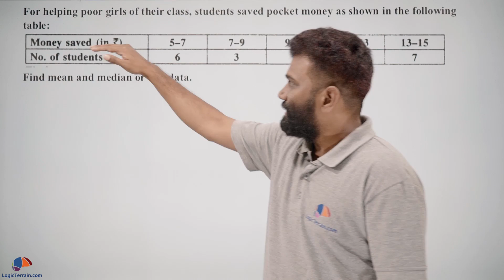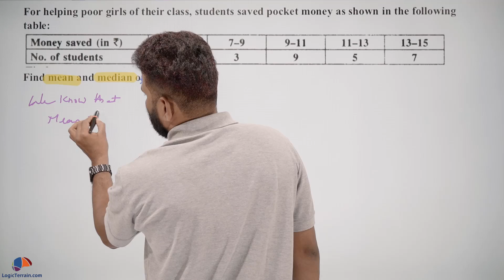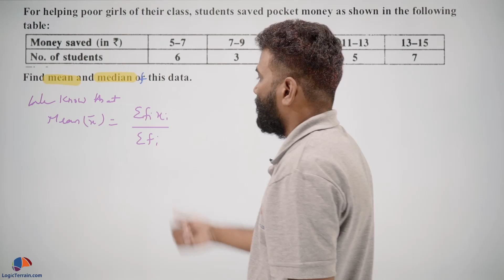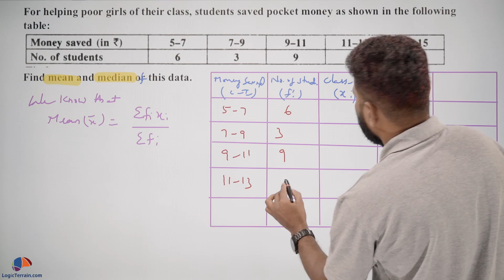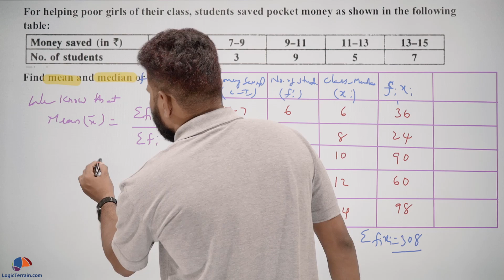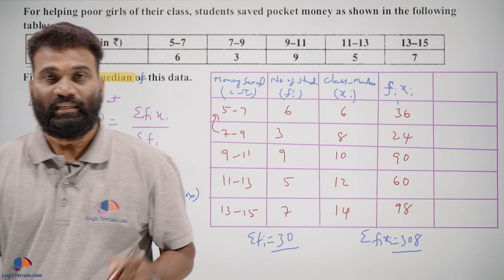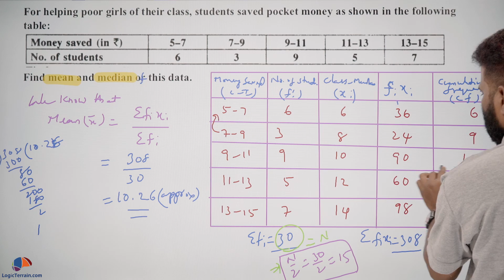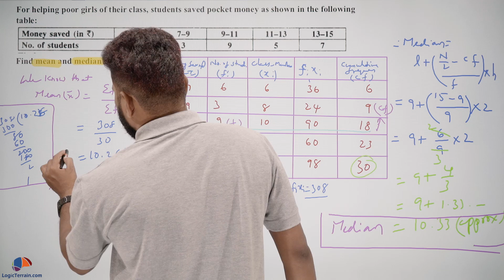Statistics Class 10 CBSE Mathematics Chapter 14 [Mean Median Mode] NCERT Solutions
Statistics Class 10 CBSE Mathematics
For helping poor girls of their class, students saved pocket money as given in the table:
 Find mean and median of the data.

Class 10 | Mathematics | Statistics | Chapter 14 | 3 Mark | 3 Mark Question | Board Exam | Important Questions | LogicTerrain.com

Full solution explained in the video by Mr. Adabala Lakshmi Narayana M.Sc., B.Ed.,Certified from Stanford University, USA on “How to teach math.” with over 15 year years of experience in various international schools and boards.

Take full course and take your class 10 math board exam preparation to next level.
Logic Terrain is an online e learning portal for students who are looking to improve math scores

Course Contents
1. Mind mapping technique for each chapter.
2. Important questions & previous board exam questions, in all chapters, organized marks wise.
3. All chapters and concepts are covered questions wise. 30+ hours of video content to prepare for board exams quickly.
4. Sample solved papers for each chapter for quick revision. New solved papers added every week.
5. Weekly on demand webinars on how to prepare for math exams